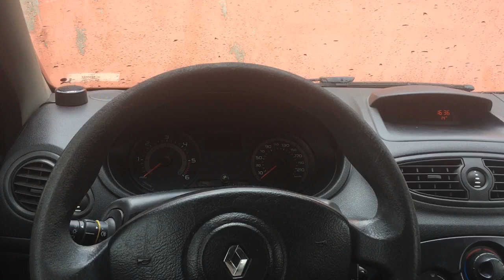SONY RSX GS9 duygusal müzik gitar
rsx gs9